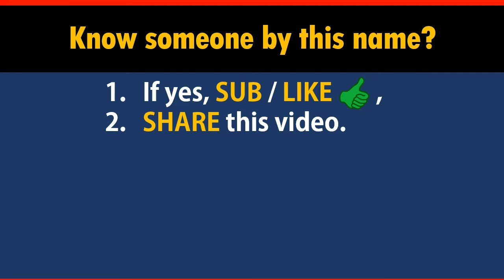How to Say Your Name MOBLEY in Chinese?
*Formal* Chinese translation of your name MOBLEY. This video shows how native Chinese speakers pronounce and write it (the stroke sequence in Chinese).

-- topic suggestion
-- constructive feedback
-- quick questions